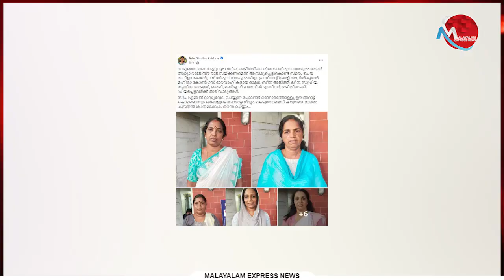അഞ്ഞൂറ് രൂപയും ബിരിയാണിയും വാങ്ങികൊടുത്തല്ല പ്രതിഷേധം നടത്തേണ്ടത്..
Tag-Generator-Youtube-malayalam news-global